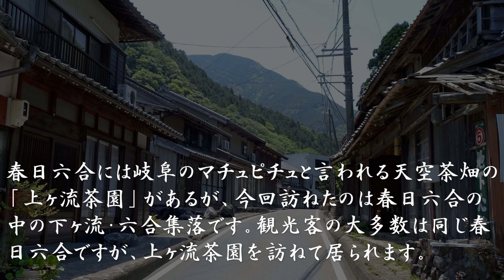古い町並 揖斐川町春日六合 岐阜県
岐阜県揖斐川町春日六合は 岐阜県西南部、滋賀県との県境に聳える伊吹山山地の東部、揖斐川の支流の粕川の両側に位置するが、中心集落は粕川の左岸にある。
訊ねた地域は江戸期には下ヶ流（しもがれ）村と言われていた地域で、明治８年に池戸・下ヶ流・上ヶ流・滝・樫・谷山の６ヶ村が合併して六合村が成立し、下ヶ流に役場が置かれた。明治２２年に六合・川合・香六・小宮神・中山・美束の６ヶ村が合併して春日村が成立しているが、今回訪ねた下ヶ流村に付いて記載します。
江戸期を通じて大垣藩領。はじめは西山村のうちだったが、寛永年間（１６２４～４４）以降独立村となる。村高は「正保郷帳」４４石余、「天保郷帳」１３２石余、「旧高旧領」４４石余。下ヶ流村では傾斜面の山畑に雑穀・茶・桑・紙木を栽培していた。家数・人数は元禄１３年（１７００）７４・３９８、寛政８年（１７９６）５７・２６８、明治５年７８・３４８とある。
天明３年（１７８３）の大飢饉で多数の死亡者を出し、翌年の死亡者だけで８８人を数えた。産物としては米・麦・茶・コンニャク芋・桑・伊吹薬草・木炭等が揚げられるが、農間には猪鹿威鉄砲３・大工職・油絞などもいた。
今、下ヶ流集落を訊ねると、明治初年と殆ど変わらないような集落風景と思われる。建物の配置なども明治期と殆ど変わってないようだ。家数も余り変化してないと思う。そんな中でも街道に沿った家々では商業が営まれていた時期があったのだろうと思われる建物も多い。明治初年に六合村となった時には役場がこの地に置かれたので、この地の政治・経済の中心になった時の名残と思って町並を探訪していた。